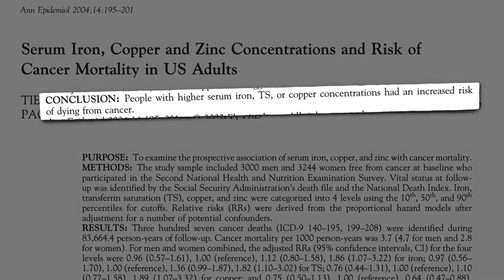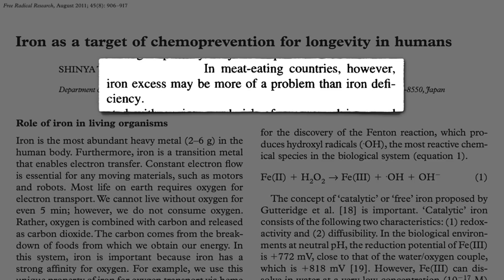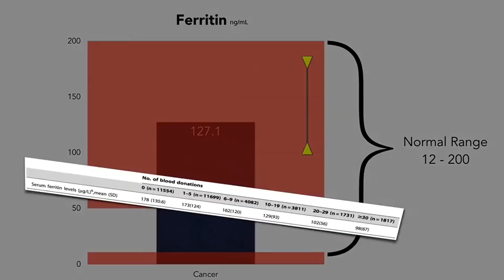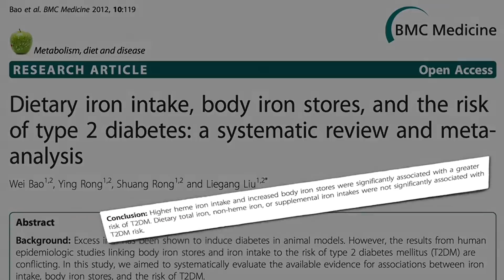Donating Blood to Prevent Cancer?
Prioritizing plant-based sources of iron may be more effective than giving blood at reducing the risk of potentially “ferrotoxic” (iron-related) diseases such as cancer and diabetes.

What blood donor study? See the “prequel” video Donating Blood to Prevent Heart Disease?

Other examples of when normal lab values are not necessarily ideal can be found in:

Even though a plant-based diet may be preferable for personal disease risk, still doesn’t mean we shouldn’t all give blood!

Have a question about this video? and someone on the NutritionFacts.org team will try to answer it.

Want to get a list of links to all the scientific sources used in this video? You’ll also find a transcript of the video, my blog and speaking tour schedule, and an easy way to search (by translated language even) through our videos spanning more than 2,000 health topics.

Image credit: Steel Wool via flickr. Image has been modified.